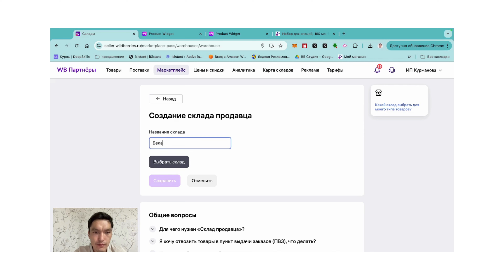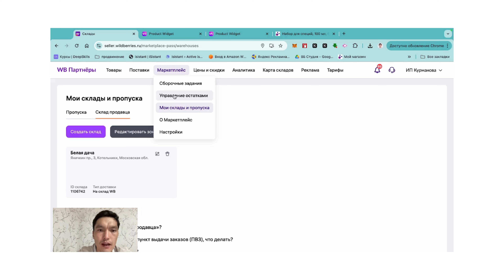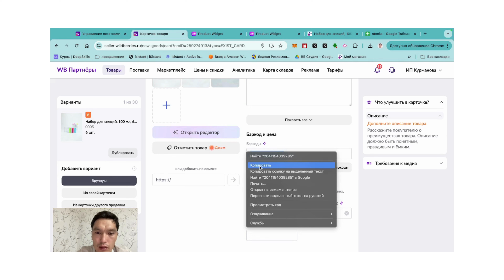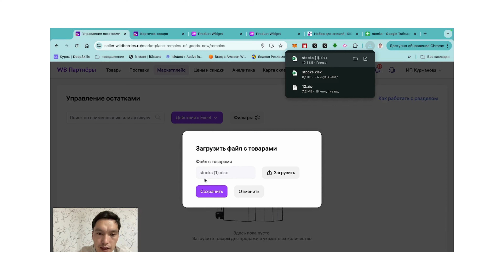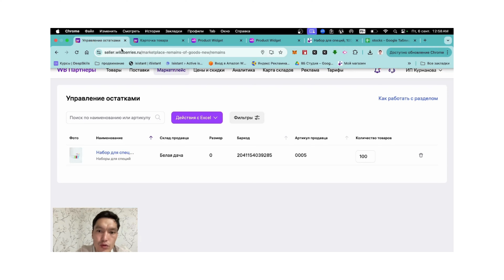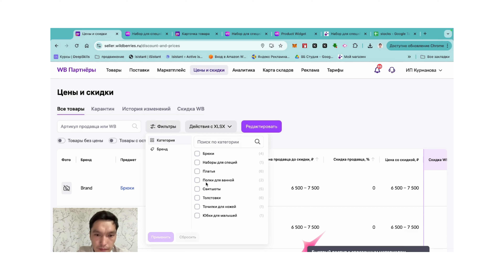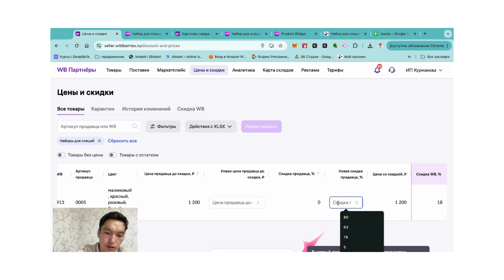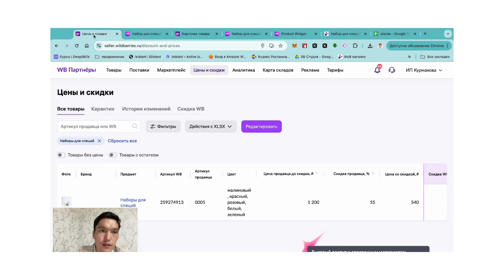Каталог - остаток товар кошуу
Видеону көргөндүгүңүз үчүн ыраазычылык билдирем.